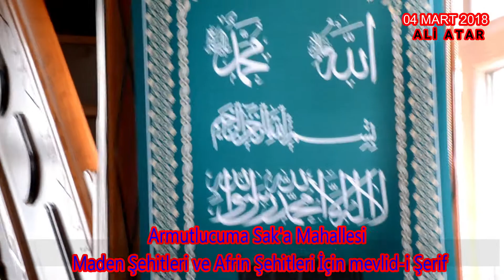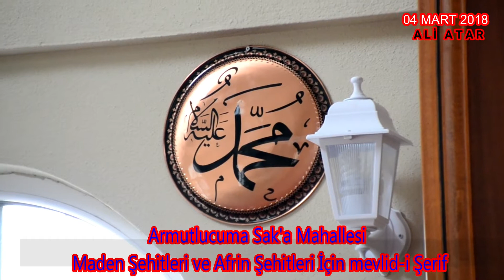Armutlucuma Sak'a Mahallesi Maden Şehitleri ve Afrin Şehitleri Anısına Mevlid i Şerif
Kdz Ereğli Aydın köyü Sak'a mahallesi halkı tarafından 1992 Yılında Zonguldak / Kozlu'da meydana gelen grizu faciası sonucu şehit olan madencilerimiz ve Afrin'de vatan mücadelesi vererek şehit olan Mehmetciklerimiz için Sak'a mahallesinde okutulan Mevlid-i Şerif'in  dua ve ilahileri görüntüleri